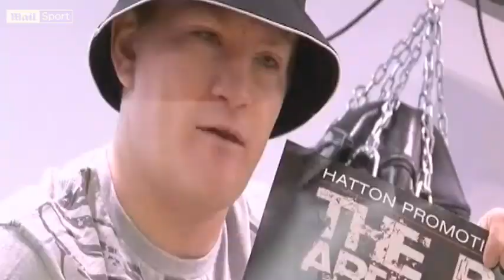Ricky Hatton talks about Manny Pacquiao knockout and how boxing must do more to help fighters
Ricky Hatton talks about Manny Pacquiao knockout and how boxing must do more to help fighters | EXCLUSIVE INTERVIEW.

Ricky Hatton opens up about his mental health battle during his boxing career. He reveals he 'shielded' his family and loved ones from his battle to not worry them and that he's using his mistakes to teach his son Campbell.